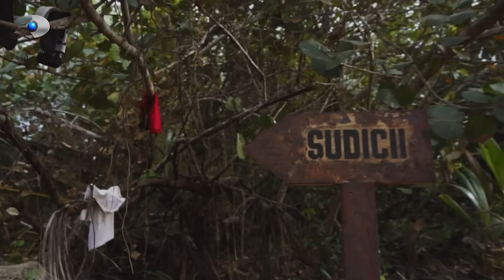Insula de 1 milion - MICUTU A AJUNS LA SPITAL! | ,,Ni se mareste familia cu primul nostru copil!"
Insula de 1 milion - MICUTU A AJUNS LA SPITAL! | LACRIMI DE BUCURIE: ,,Ni se mareste familia cu primul nostru copil!" | Tensiuni intre Angela si Jaguaru: ,,Isabela i-a spalat creierul"

Vestile nu sunt deloc bune, caci Micutu a ajuns de urgenta la spital: ,,M-am simtit rau si cred ca va urma o perioada foarte grea pentru mine!". Ce decizie va lua Micutu pentru ca sanatatea lui sa nu aiba de suferit si mai mult, aflati urmarind ,,Insula de 1 milion".

Tensiunile nu se opresc aici. Angela este extrem de dezamagita de Jaguaru: ,,Acesta m-a neglijat!". Se pare ca totul a pornit de la niste... gogosi. Cum se apara Jaguaru, dar si cum raspunde Isabela acuzatiilor aduse de Angela, caci nici ea nu a scapat de critici, aflati urmarind acest material.

Avem si vesti bune pe ,,Insula de 1 milion". Unul dintre concurenti va deveni tatic pentru prima oara. Afla despre cine este vorba.